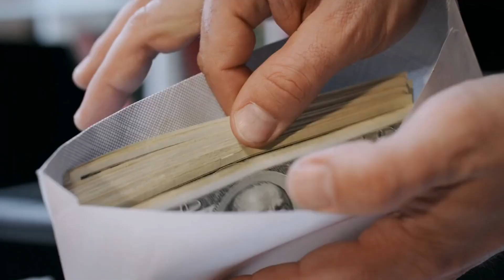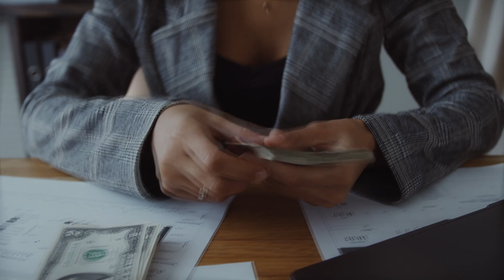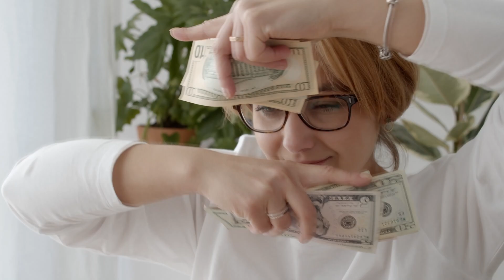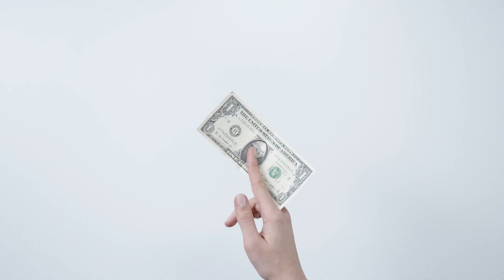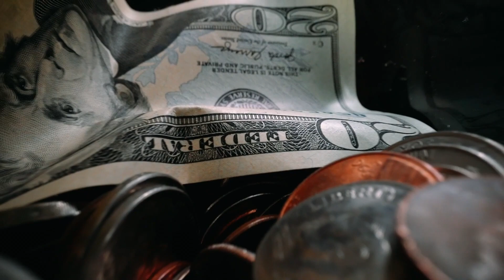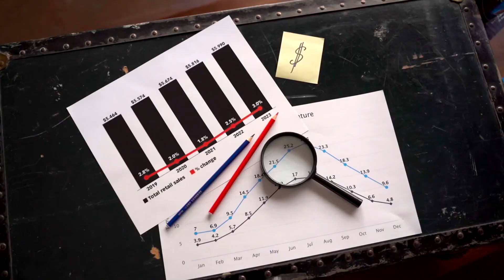AHORRA DINERO como los CHINOS | 5 SECRETOS FINANCIEROS de la SABIDURIA CHINA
Los chinos son una de las potencias mas grande a nivel mundial, llevan años sabiendo como ahorrar dinero , son expertos en saber como invertir en bolsa. Por eso es importante que veamos como ahorran dinero los chinos

para saber como ahorrar dinero tendrás que aprender los hábitos de las personas éxitos pero sobre todo, consejos para ahorrar dinero

En este video aprenderás 5 secretos financieros de la sabiduría china para ahorrar mucho dinero.

Esperamos que este video sea de su agrado!